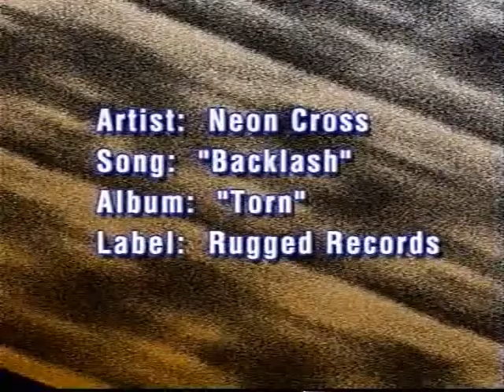Official NEON CROSS BACKLASH 1995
THis is the video from our 1995 CD TORN. for more information on the band go

Gundo Productions